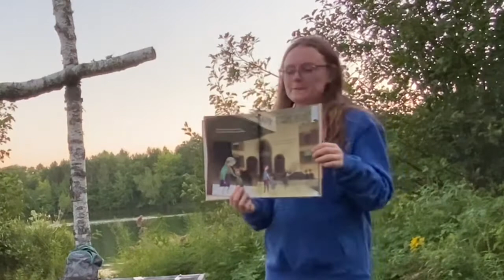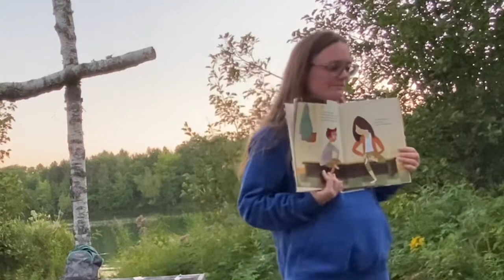August 21, 2021